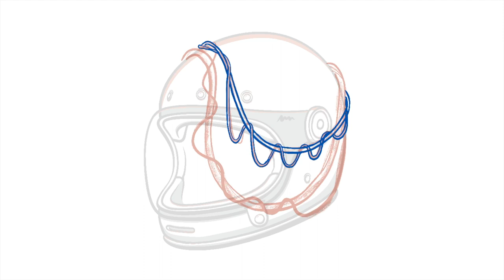How to draw a jungle vegetation scene in Procreate (flowers, vines, butterfly and snake)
Illustrating a motorcycle helmet lost in the jungle with vegetation around it.
Using Procreate on an iPad Pro 11" 2021, the red pencil is usually the 6B pencil, the blue one is usually a modified Studio Pen and the final, black lines are made with the Natural Inker brush.
Added highlights and shades, exported to Illustrator, traced and tweaked, added white outline. Done.